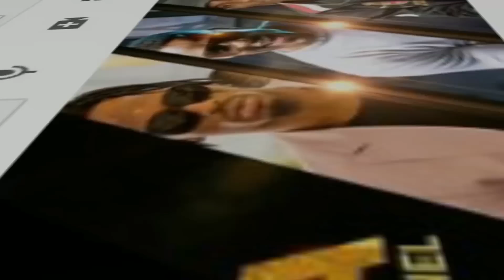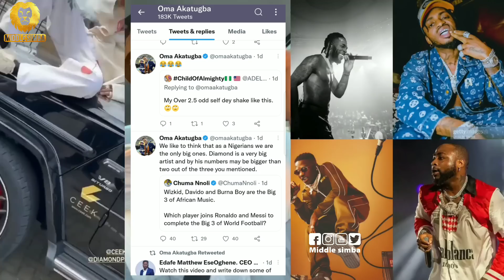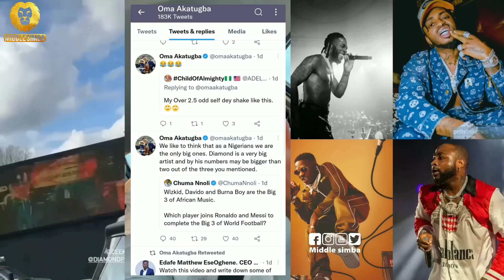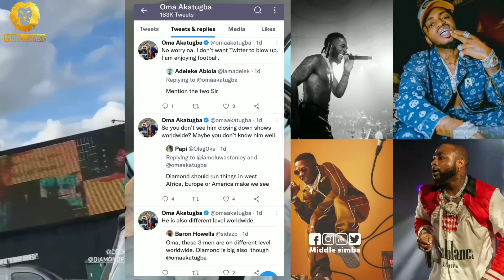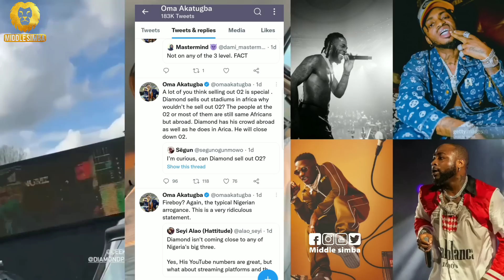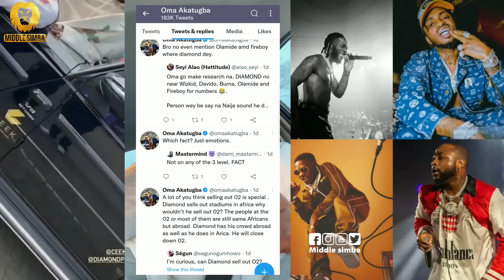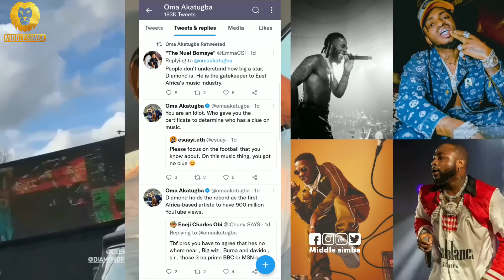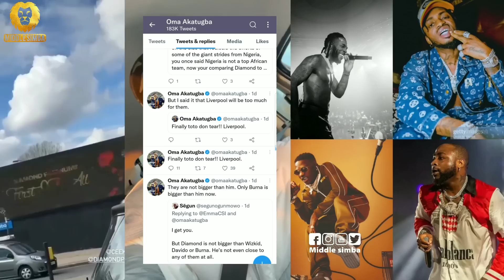Mwandishi wa Nigeria adai DIAMOND anamzidi WIZKID na DAVIDO,mjadala mkubwa waibuka Nigeria,tazama...